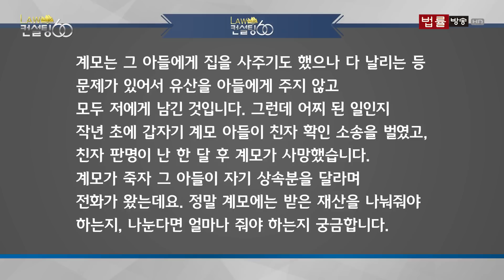계모가 사망하면서 모든 재산을 저에게 상속했는데 친아들이 상속된 재산을 나눠달라고 합니다. 얼마나 줘야 하나요? [LAW컨설팅60 16회]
법률방송에 대표 프로그램! LAW 컨설팅 60! "LAW컨설팅 60" 프로그램에서 무료법률상담을 원하시는 분은 [전화 : ], [법률방송 홈페이지 접수바랍니다.